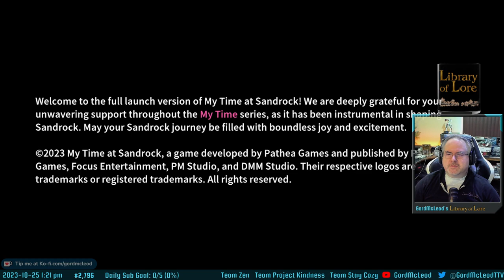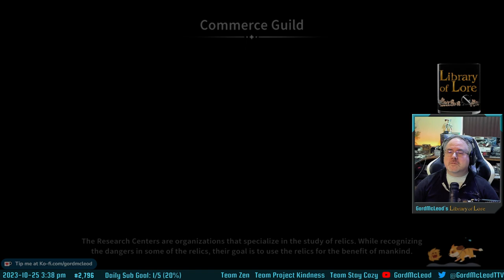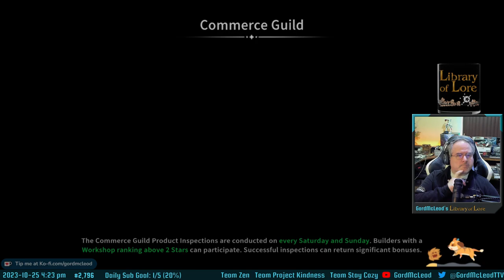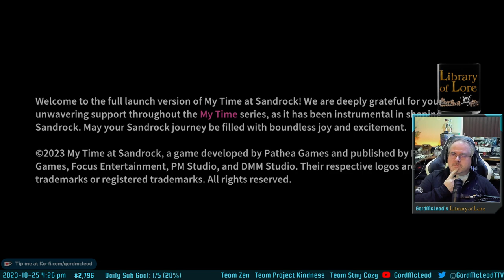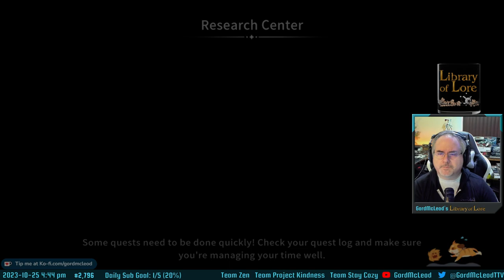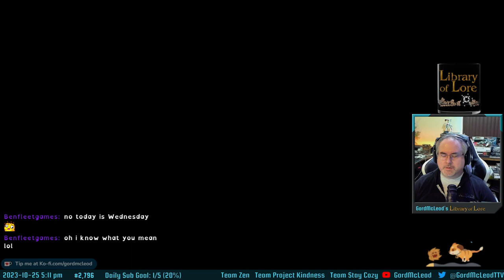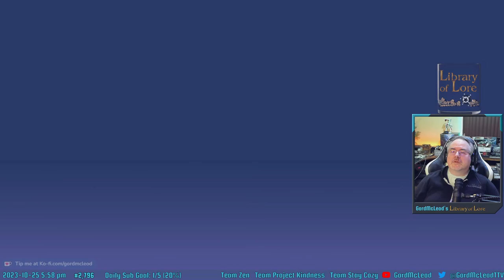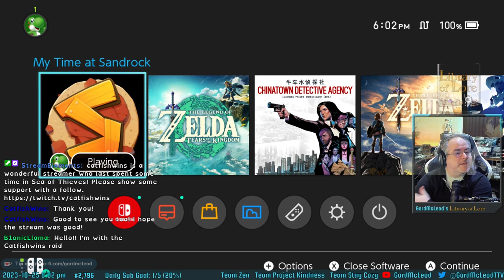Let's Play My Time at Sandrock! Nintendo Switch #1 (Terrible Audio Offset version!)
NOTE: This version of the file is broken, I've uploaded a new version without the ridiculous audio offset. I have no idea how that happened, my apologies!

Apologies for being a bit low energy at the start of this stream! I wasn't feeling 100%. But coffee helped a lot.

This is a preview video of the Nintendo Switch version of My Time at Sandrock, courtesy of Pathea and their PR folks! They were kind enough to give me a key to this game.

There are some definite performance hits when playing this on the Switch. There's very obvious pop-in that appears to be the result of load times, and some animations are not smooth at all, but none of this was enough to keep me from greatly enjoying the game. I think if you're the kind of person that's going to use the Switch undocked while cozy on the couch or in bed, this is an easy recommendation.

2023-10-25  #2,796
GordMcLeod's Library of Lore